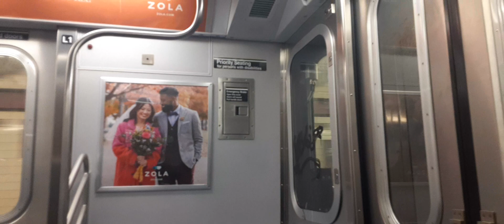R160 (F) train via the E line announcement at Northern Blvd